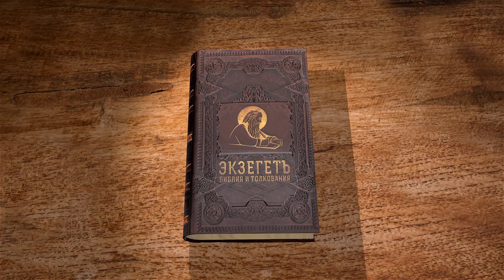Книга Исход. Глава 40. Повеление Божие. Протоиерей Олег Стеняев. Библия. Ветхий Завет.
Заканчивается книга Исхода. После длинных и монотонных описаний правил, регулирующих строительства скинии, мы подходим к кульминации, к тому, ради чего все это было затеяно. Начинается сорокалетний путь к земле обетованной. Путь от рабства к свободе знаком каждому, и на этом пути книга Исхода становится для нас современным учебником жизни. Существует только один способ пройти этот путь: идти, когда облако поднимается, и стоять, пока оно стоит на месте. Жить так трудно, это означает отказаться от своеволия, поставить Бога в центр и следовать за Ним, куда бы Он ни шел. Верить и доверять, повиноваться и любить — вот тот путь, который придется пройти каждому на пути от греха к Царству.